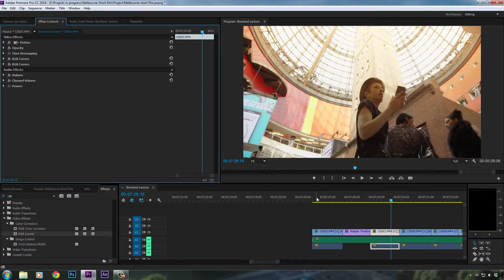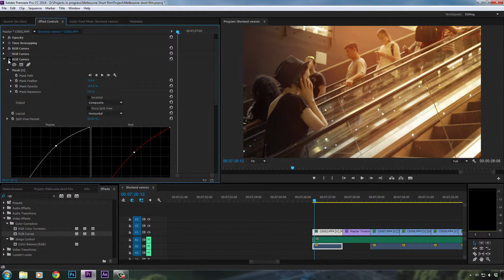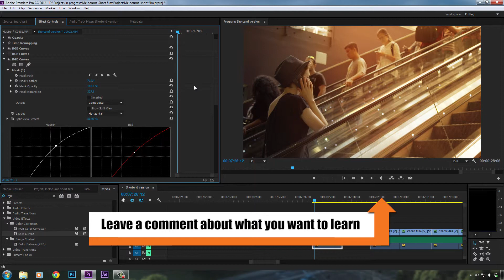Colour grading in premiere pro - Glow effect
Learn colour grading in premiere pro and how to stylize your footage to take it to the next level and unleash your inner creativity.

Color grading tutorial series on the power of masks.

Learn what is a mask and how to use them and why they are such an awesome tool in Adobe Premiere Pro.

Watch the full 30 second commercial style video here to see the rest of the grades.

Want to take your projects and client work to the next level? Get the best After Effects templates from VideoHive

MY VIDEOGRAPHER FILM GEAR
Low cost large sensor camera
Conference filming camera
Sony A7S
Sony A6000
Sony 24 - 240
Metabones EF - E
Canon 24 - 105 F4 IS
Canon 70 - 200 F4 IS
Samyang 50 1.4
Millar air tripod
Sony wirless lapel kit
DJI Mavic Pro Drone